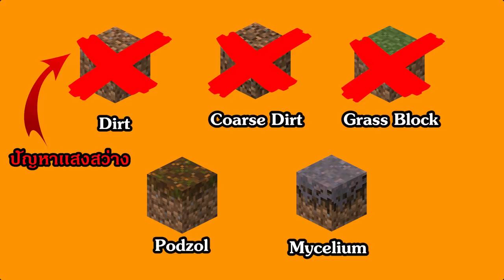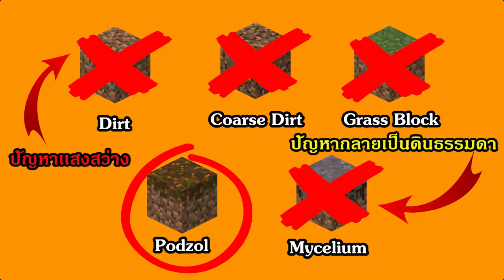Mew World - ตอนที่ 73 ฟาร์มเห็ดยักษ์ (Huge Mushroom Farm) - 1.13.2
สร้างอะไรธรรมดาๆเป็นไหม -_- เอิ่ม! ทำไมชอบสร้างอะไรใหญ่ๆ อลังการด้วย -_- เอิ่ม! เเค่ "เผลอ" จ้า เผลอขุดนั่น เผลอวางนี่ เผลอขยายโน้น สุดท้ายอ้าววทำไมมันใหญ่จัง 555+ ในวันนี้เรามาทำฟาร์มเห็ดยักษ์กันจ้า เป็นฟาร์มที่มีประสิทธิภาพ สร้างง่าย สวยงาม ไม่กินทรัพยากรมาก (จริงเหรอ?) เอาเป็นว่ามาสร้างกันเลยดีกว่าจ้า
ยินดีต้อนรับเข้าสู่มายคราฟเอาชีวิตรอดในโลกของพี่หมิว MT- Mew Minecraft
มายคราฟเอาชีวิตรอด เวอร์ชั่น 1.13.1 เเละ 1.13.2
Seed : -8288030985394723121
Download map ครั้งที่ 1 (EP.20) เวอร์ชั่น 1.13.2
ครั้งที่ 2 (EP.40) เวอร์ชั่น 1.13.2
ครั้งที่ 3 (EP.60) เวอร์ชั่น 1.13.2
My PC specs :
OS : Windows 10
Processor : Intel Core i7-8700  CPU @ 3.20 GHz 3.19 GHz
Memory (RAM) : 16 GB DDR4
Graphics Card : NVIDIA GeForce GTX 1080 8GB DDR5X
System type : 64-bit

อังคาร [Tue] - เอาชีวิตรอด
พุธ [Wed] -  Mod/Map/Minigame
พฤหัสบดี [Thu] - เอาชีวิตรอด
ศุกร์ [Fri] - Mod/Map/Minigame
เสาร์ [Sat]  - เอาชีวิตรอด
อาทิตย์ [Sun]  - Mod/Map/Minigame